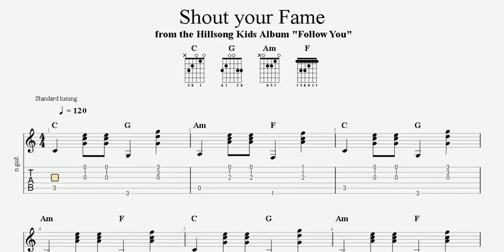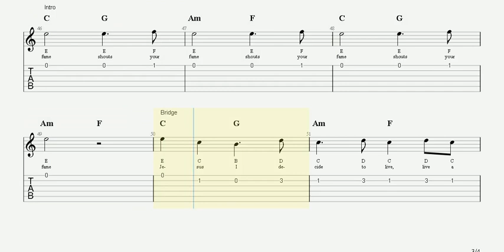Hillsong United - Shout your Fame | Song of Praise | Worship Song | Guitar TAB | Piano Sheet Music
Intro
C G | Am F | C G | Am F |

Verse
C G | F | C G | F |
Am G | F | Am G | F |

Verse 2
Am G | F | Am G | F | G |

Chorus
F C | G | F C | G |
F C | G Am | F C | G Am |

Bridge: C G | Am F | C G | Am F |

Intro (2x)
Shout your | fame | Shout your | fame |

Verse 1
Some say You're just a | good man |
Some say You were | right |
Some say You are | in the grave But |
I say You're a-| live |

Verse 2
Some say You're just a | prophet |
Some say You were | wise |
Some say You were | just a man But |
I say You are | God You are my |
God I will |

Chorus
I will shout Your fame to | all the earth I will |
lift Your name on | high And the |
world will know Your | greatness|
You are my God, | Jesus I will |

lift Your name on | high I will |
show the world Your | goodness |
As I live that | life that shouts Your |

Intro (2x)
(shouts your) fame shouts your | fame shouts your |
fame shouts your | fame |

Verse 3
I know You're the Mes-| siah You |
gave Your life for | me And |
I know You're the | only way |
Jesus You are | God You are my |
God | (Chorus)

Bridge
Jesus I de-| cide to live, live a |
life that shouts Your | fame |